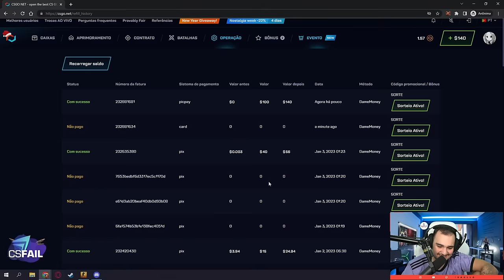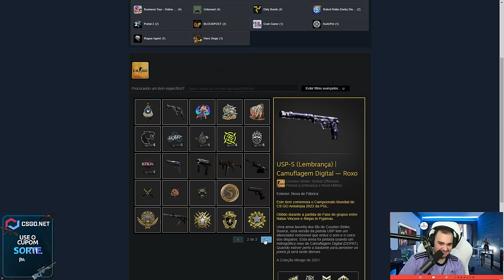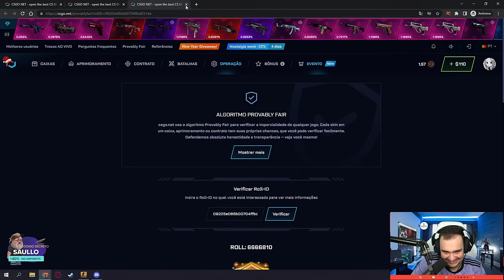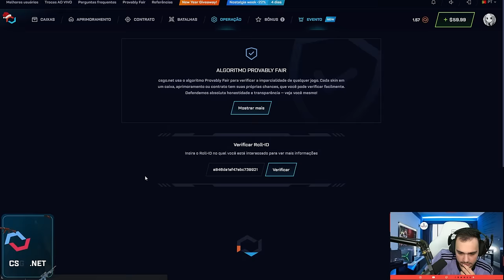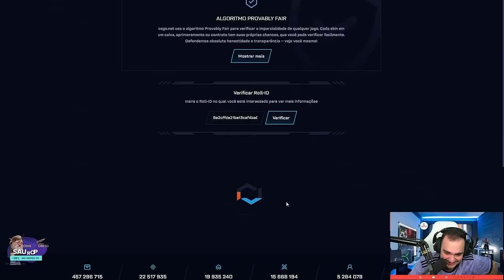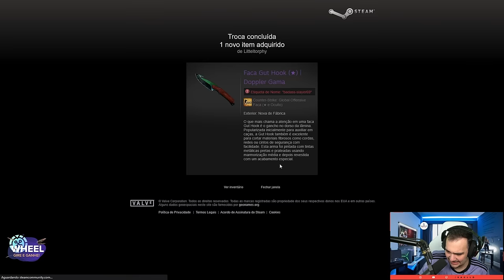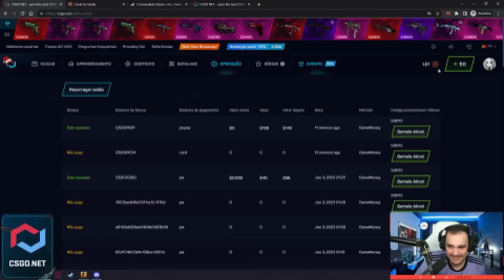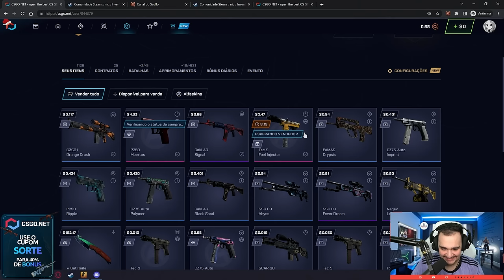dei MISS CLICK e GANHEI uma FACA para o INSCRITO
Não era para isso ter acontecido, poderia ter dado muito errado...